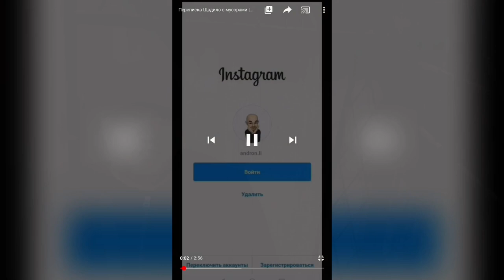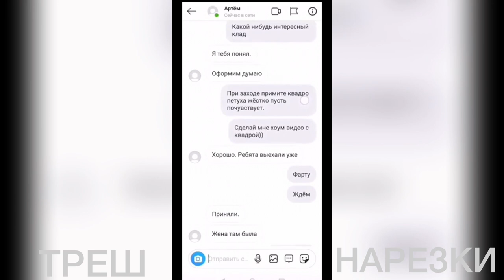👶🏻МАЛЫШ ПОСЛЕ ЗАДЕРЖАНИЯ МУСОРАМИ | Малыш и Бригада НАРЕЗКИ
Только СВЕЖИЕ НАРЕЗКИ !
          🔴ВНИМАНИЕ🔴
           Данное видео
► ЯВЛЯЕТЬСЯ ЮМОРИСТИЧЕСКИМ
►НЕ ИМЕЕТ ЦЕЛИ КОГО-ТО ОСКОРБИТЬ ИЛИ УНИЗИТЬ
►СОДЕРЖИТ НЕЦЕНЗУРНУЮ БРАНЬ 18+
►ВИДЕО ЯВЛЯЕТСЯ ПОСТАНОВОЧНЫМ, ВСЕ УЧАСТНИКИ ЯВЛЯЮТСЯ АКТЕРАМИ